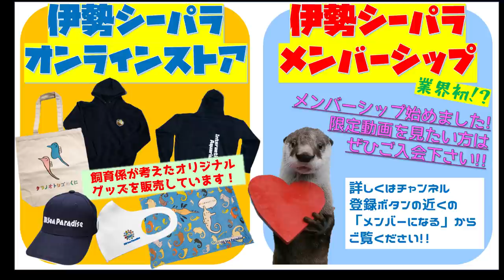【カワウソ】ブイでブイブイ(笑) （伊勢シーパラダイス／水族館）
ツメナシカワウソのひらりくんが漁具のブイで遊んでいました(^^)/
今までも遊んでいましたがスタッフがカメラを向けると遊びを止めて寄って来てしまい、なかなか撮影出来ませんでしたがこの時は長尺で撮影出来ました！・・・あれ。なぜ寄って来なかったんでしょうか？(-.-)